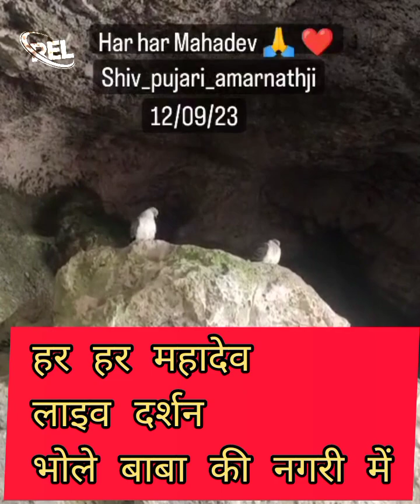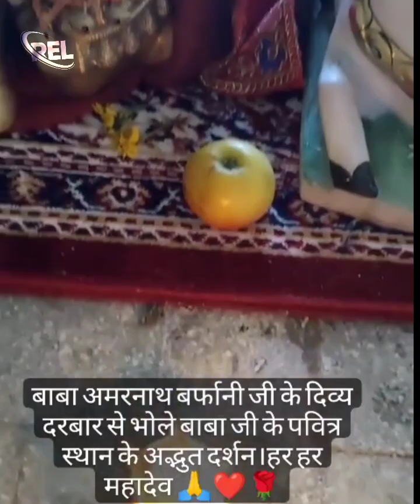अमरनाथ गुफा दर्शन हर हर महादेव#shortsvideo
lord shiva covid 19 vs shiva energetic shiva tranceshiva tandava stotram shivaratri music,aggressive shiva ravana song isolation motivational shiv shankar workout music om namah shiva war music  shivratri maha shivaratri lockdown spiritual song shiv parvati defeat corona music rock spiritual stotram tandava quarantine music india s most viewed video preserver coronavirus god help destroyer god india creator mahadev powerful bholenath

amarnath cave  amarnath yatra jammu and kashmir satya pal malik india lok sabha elections 2023 hindu pilgrimage elections outlook news srinagar

shiva pooja karthika masam pooja shivaratri karthika somavaram pooja karthika masam poojalu maha shiva ratri karthika masam pooja vidhi,karthika masam pooja vidhanam shiv ratri simple abhishekam karthika masam monday siva puja simple process nanduri srivani puja demos karthika masam special nanduri srinivas spiritual talks aiva ratri abhishekam nanduri srivani samavedam nanduri srinivas nanduri susila official sadhguru mystic of world